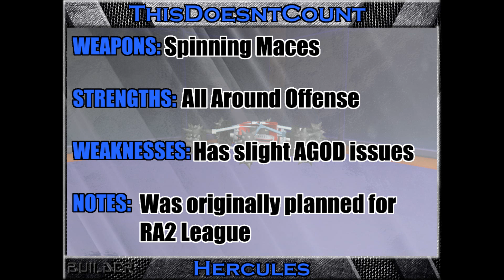RA2 Challenge Match: Silverfish vs. Hercules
Here's the challenge match between Silverfish and Hercules!

Match Rating: 4/5

Battle - Vs. Ridley (Metroid: Other M)